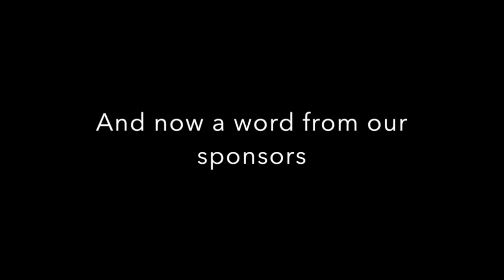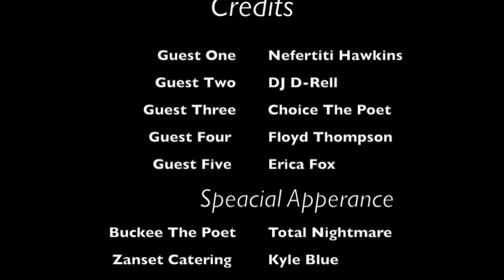TALKN' DAT CHAT EPI #1 FULL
Talkn' Dat Chat is a Houston entertainment show that is connecting local artist to the community. On this episode we have Choice Bolton, Nefertiti Hawkns, Floyd Thompson, DJ D-Rell and Erica Fox